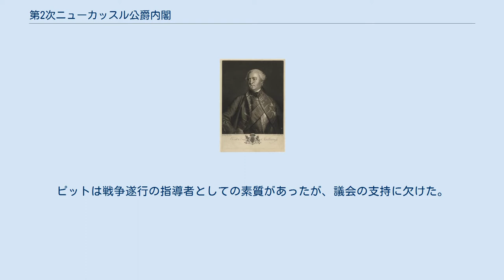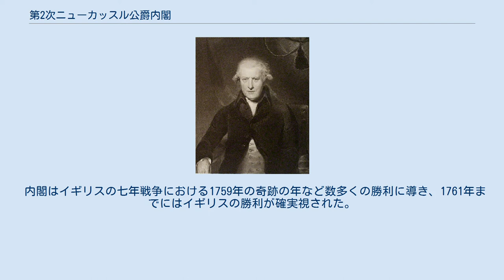第2次ニューカッスル公爵内閣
トマス・ペラム＝ホリス
ジョン・カートレット
ジョージ・グレンヴィル
ニューカッスル公爵 第2次ニューカッスル公爵内閣（英語: Second Newcastle ministry）、またはニューカッスル＝ピット内閣（英語: Newcastle–Pitt ministry）は、1757年から1762年までのグレートブリテン王国の内閣。
ニューカッスル公爵は、2度目の首相職についたが、内閣の中で最も影響力を持ち、最も有名なのは南部担当国務大臣のウィリアム・ピットであった。
 第2次ニューカッスル公爵内閣は七年戦争で不利だったイギリスの政情不安を終わらせた。
ピットは戦争遂行の指導者としての素質があったが、議会の支持に欠けた。
庶民院での支持基盤が堅いニューカッスル公はそれを補い、ピットが防衛と外交、ニューカッスル公が財政と後援と分業をした。
 内閣はイギリスの七年戦争における1759年の奇跡の年など数多くの勝利に導き、1761年までにはイギリスの勝利が確実視された。
1760年、老王ジョージ2世が死亡してピットとニューカッスル公を嫌ったジョージ3世が即位したため内閣への圧力が増し、1761年には対スペイン宣戦をめぐってピットが辞任した。
1762年、ニューカッスル公が辞任、ジョージ3世の寵臣ビュート伯爵が首相に就任したことで内閣は倒れた。